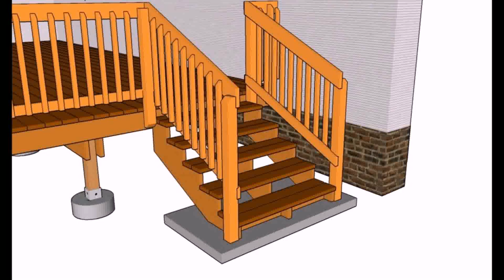Deck Railing Stain Ideas